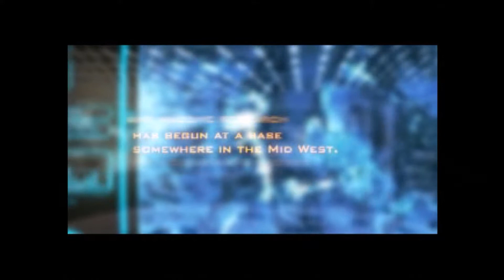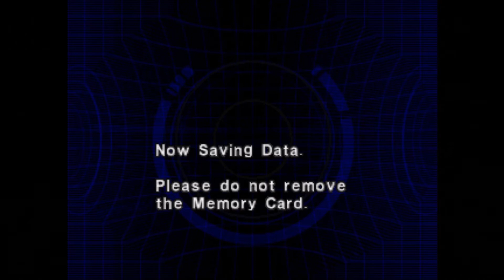Dino Crisis 2 - Ep. 1: TRAT House